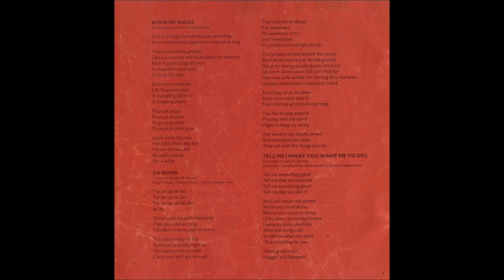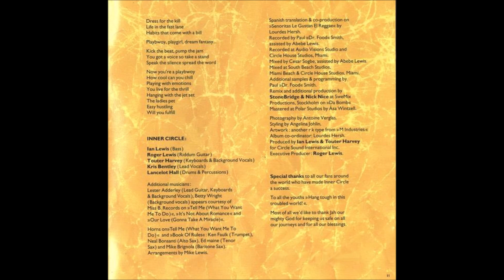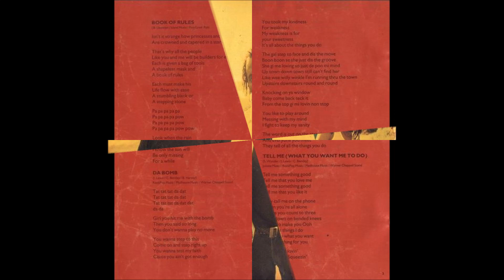Inner Circle - Da Bomb (1996) [HQ]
* O Inner Circle foi formado em 1968 em Kingston, Jamaica.

♫♫♫ Da Bomb ♫♫♫

Tat tat tat da dat
Tat tat tat da dat dat da da

Girl, you hit me with the bomb
Then you said: So long
You don't wanna play no more

You wanna step to this
Come on and step right up
You wanna test my faith
'Cause you ain't good enough
You took my kindness for weakness
My weakness is for your sweetness
It's all about the things you do

The gal step to face and dis the move
Boon boon se she just dis the groove
She gi me loving so just de pon mi mind
Up town, down town, still can't find her
Like wee willy winkle I'm running thru the town
Upstairs, downstairs, round and round
Knocking on ya window
Baby, come back
Teck it from the top
Gi me lovin non stop

You like to play around
Messing with my mind
I fight to keep my sanity
The word is out on the street
And everyone you meet
They tell of all the things you do

Ya'll get stop the less or not
What are ya nai not tippin that
She was a girl with a heart of stone
Took me on the line that she leave me alone
Baby, come back
Take it from the top
And gimme lovin non stop